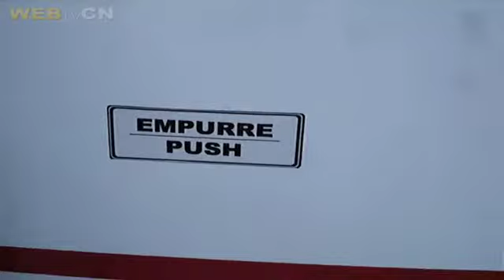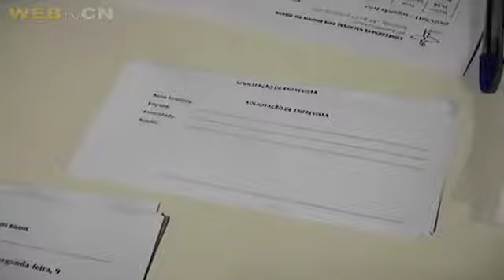Camila mostra a sala de imprensa da CNBB na 49ª Assembleia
Camila mostra a sala de imprensa da CNBB  durante a 49ª Assembleia Geral da CNBB.